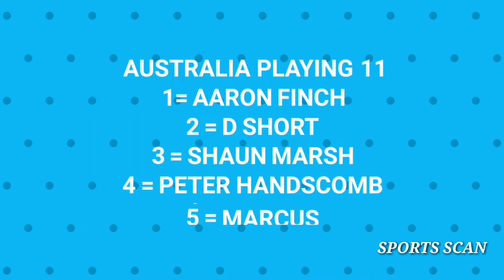India vs Australia 1st T20 Match 2019 || Both Teams Playing XI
Please subscribes my YouTube channel sports scan .

🌐🌐SOCIAL ACCOUNT🌐🌐

UNDER SECTION 107 OF THE COPYRIGHT ACT 1976 ALLOWANCE IS MADE FOR ''FAIR USE'' FOR PURPOSE SUCH AS CRITICISM ,COMMENT,NEWS REPORTING,TEACHING,SCHOLARSHP,And RESEARCH FAIR USE IS A USE PERMITTED BY COPYRIGHT STUATE THAT MIGHT otherwise infringement nonprofit EDUCATIONAL OR PERSONAL USE TIPES THE BALANCE IN FAVOUR OF FAIR USE